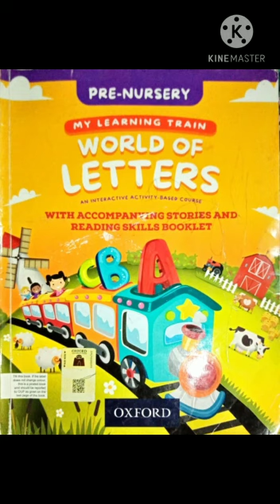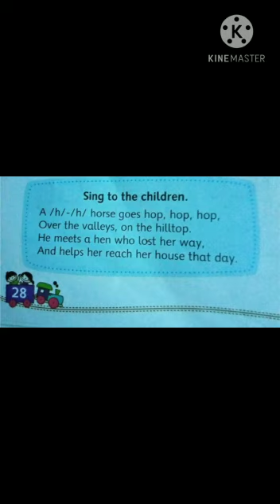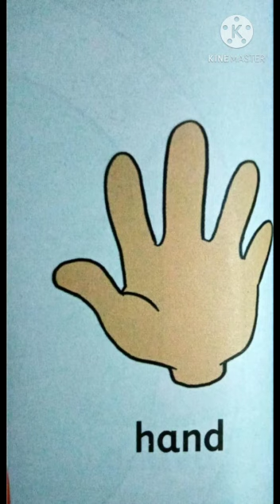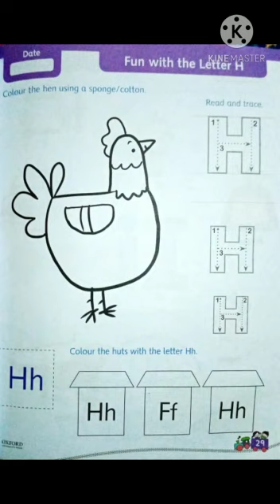Pre-Nursery -English:Topic:Meet the letter Hh(pg#28+29)